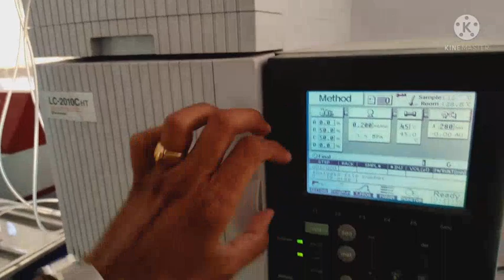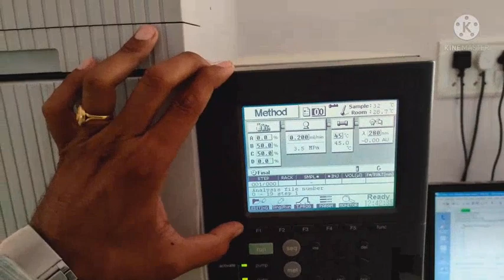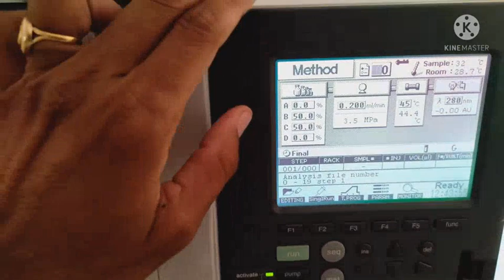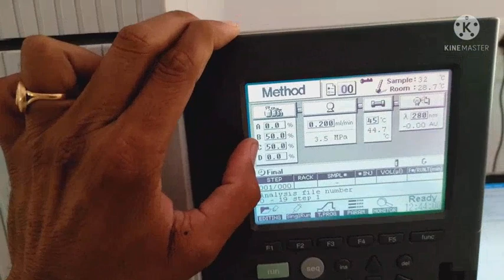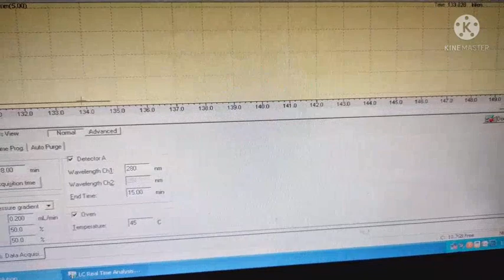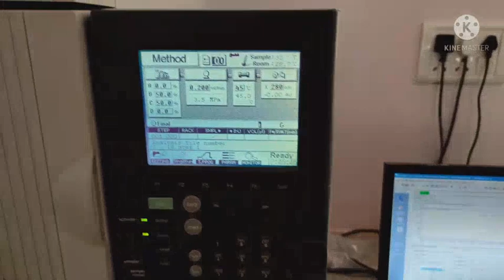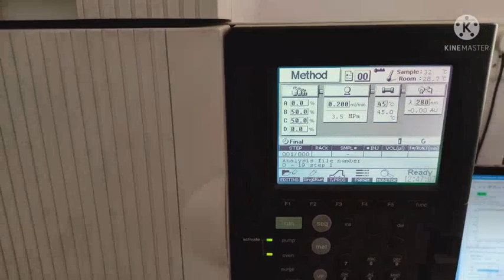HPLC Column washing demonstration | # HPLC demo| column performance | HPLC column kaise wash kare